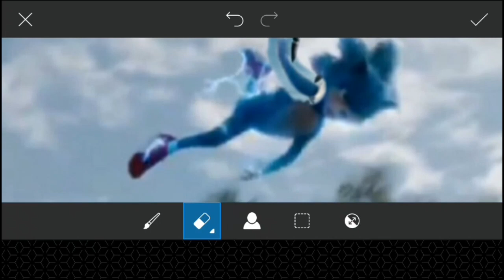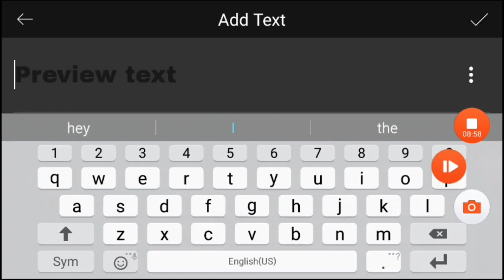Sonic vs Shadow | SpeedEdit 2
Songs

1:Nightmare

Pic on community